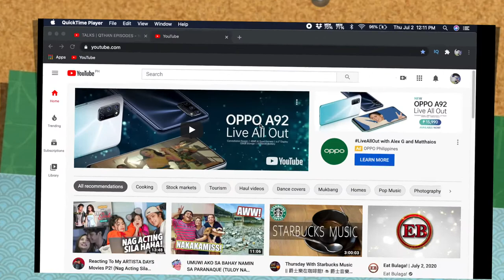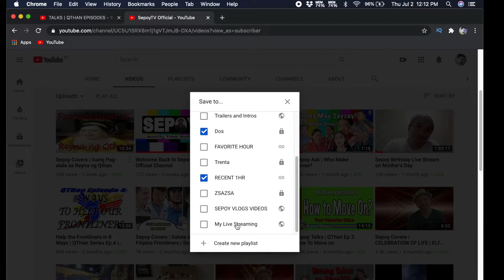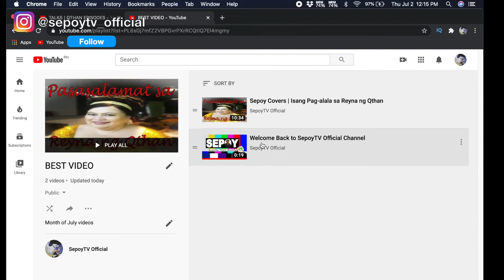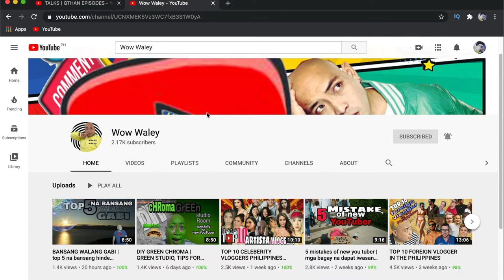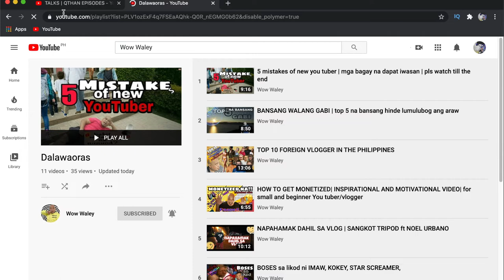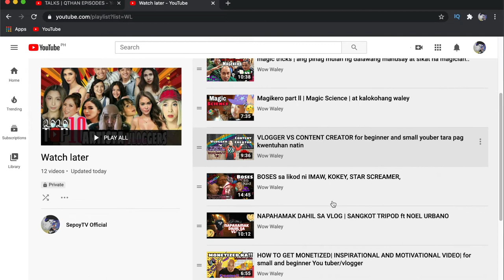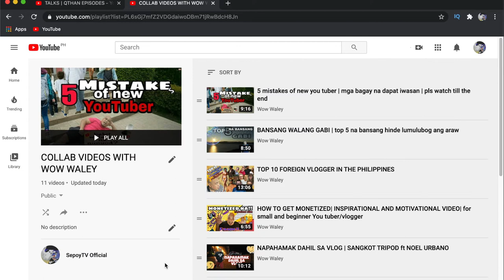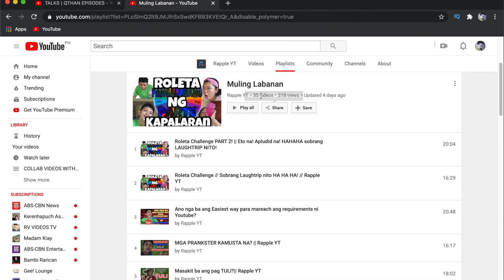How to Transfer 2 0r More Playlist Link in your Watch later FAST | 2020 | Sepoy Cover Tutorial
How to Create Playlist and How to transfer playlist link FAst and time-saving.
For quick view use the following details:
0:00 - 5:28 - How to Create Playlist
5:34 - 12:30 How to Transfer 2 0r More Playlist Link in your watch later.

Code: LINK+&disable_polymer=true

Welcome to SepoyTV Official Channel! I am Sepoy doing contents called QThan (Quality Time Talks) on trending issues  focus on live events and health and environment issues that has impact as a human being ala "REAL TALK". I also do product review and feature places good for worcation or staycation. Hope to see you in my journey! Let's Rock this community!